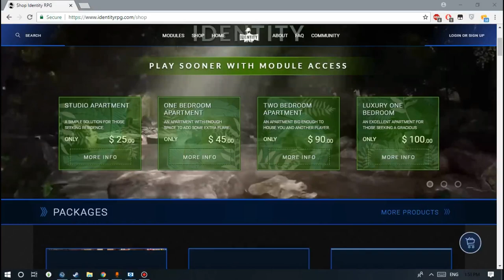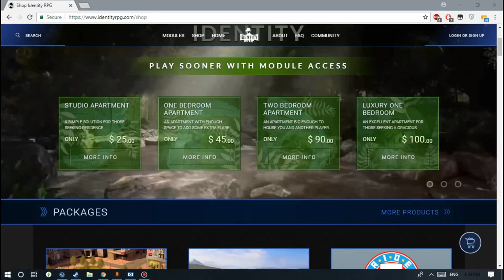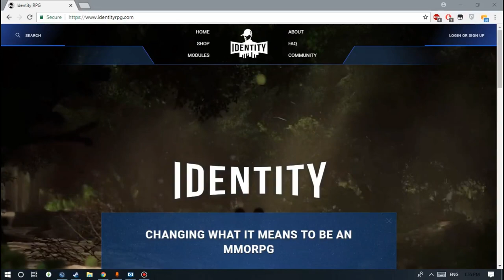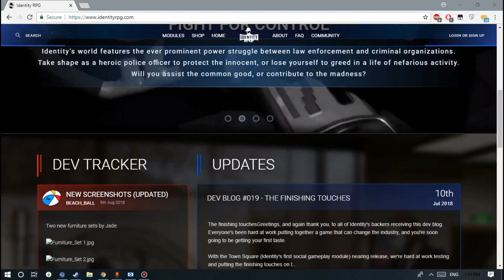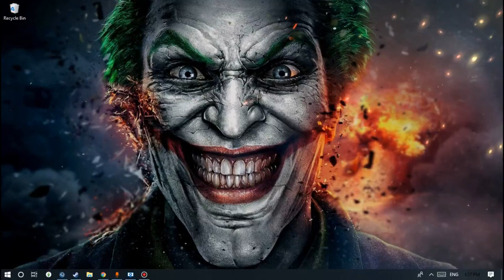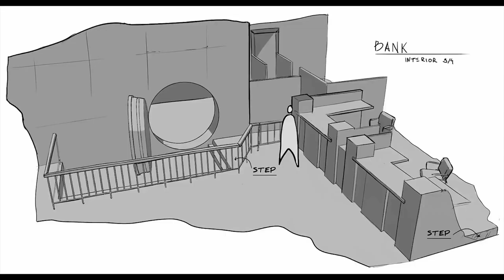Identity RPG Upcoming Game in sinhala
Identity The Massive Multiplayer Role Playing Online Game